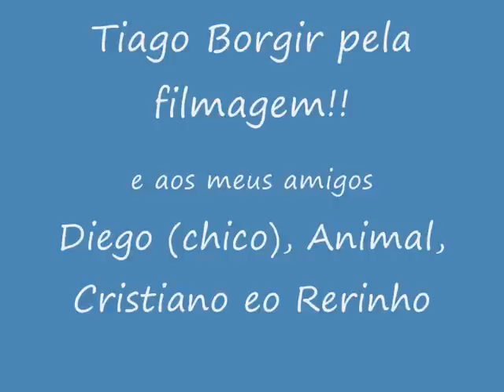NIKO TEIXEIRA 2009 FIGHT - METALIUM